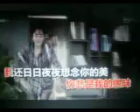冷风吹【WB】（ 甫人--贺一航）2019 12 25